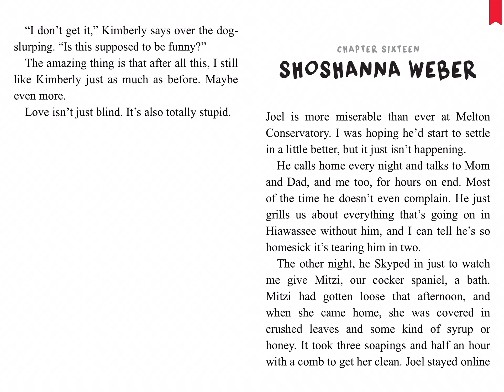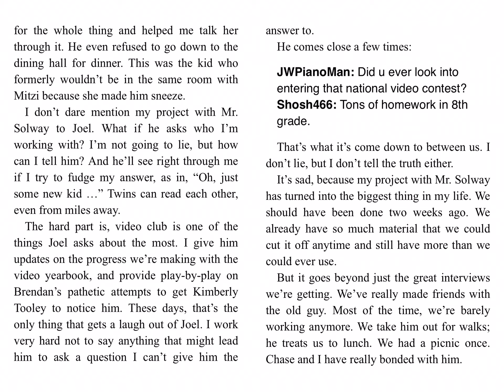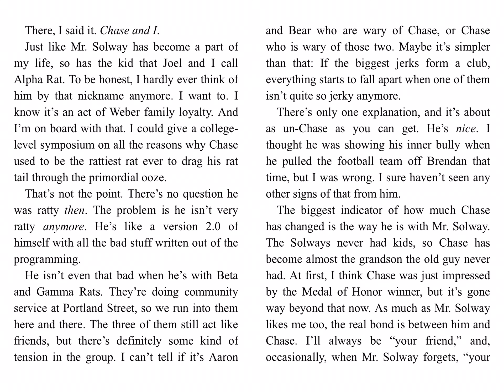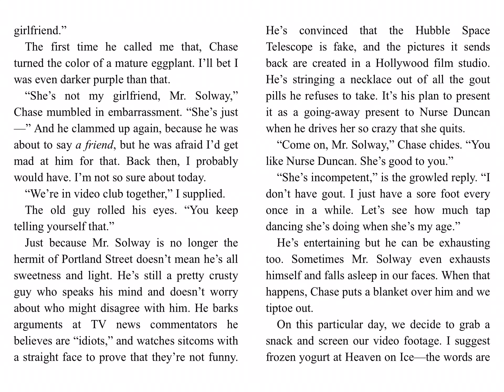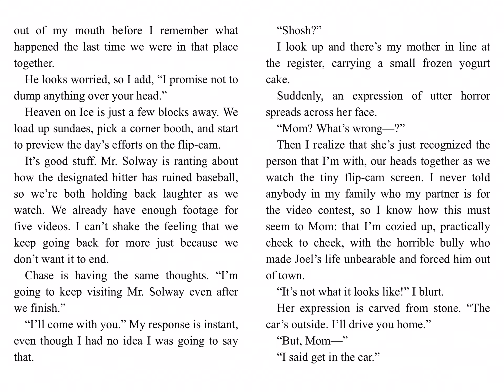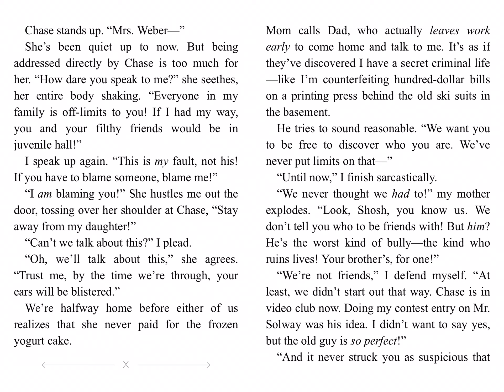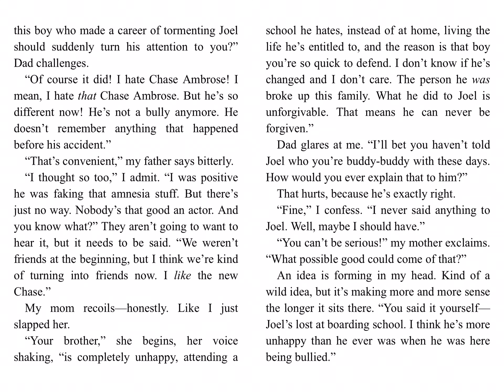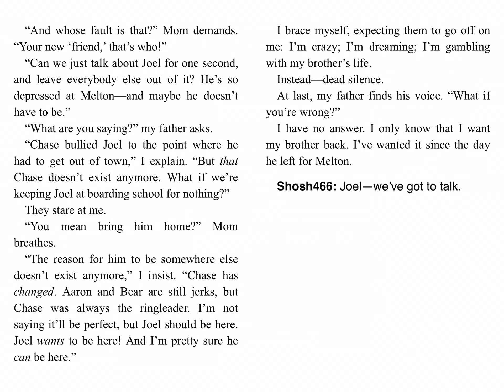Ch 16. RESTART